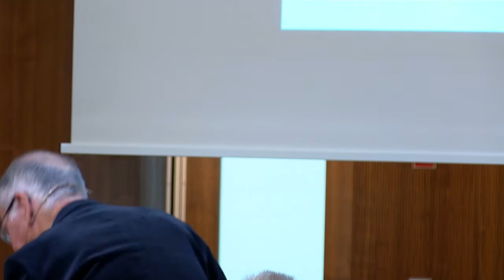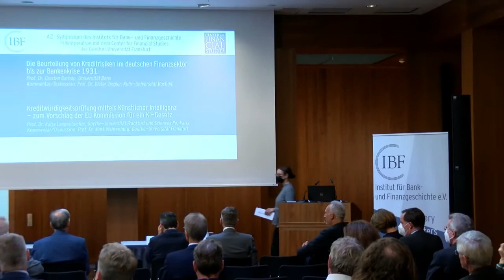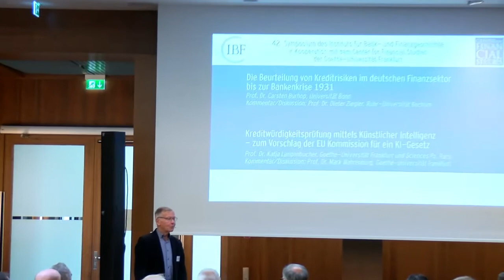CFS-Conference mit IBF und Moody's Rating Teil 1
Kreditanalyse in Zeiten des Wandels: Zum Nutzen interner und externer Ratings aus historischer und aktueller Perspektive